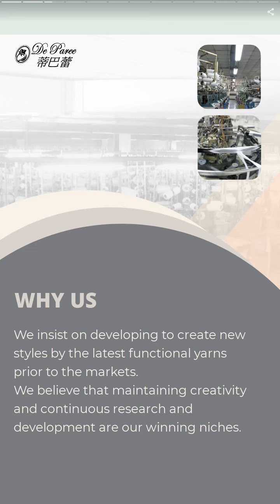Graduated Compression Legging, 140D | SHAN JUNG INTERNATIONAL CO., LTD. | Taiwantrade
We, Shan Jung Int'l Co., Ltd. , is specialized & well experienced in manufacturing the whole ranges of hosiery products and women lingerie in Taiwan for decades.

00:00:00 SHAN JUNG INTERNATIONAL CO., LTD.
00:00:07 We, Shan Jung Int'l Co., Ltd. , is specialized & well experienced in manufacturing the whole ranges of hosiery products and women lingerie in Taiwan for decades.
00:00:14 We insist on developing to create new styles by the latest functional yarns prior to the markets. We believe that maintaining creativity and continuous research and development are our winning niches.
00:00:28 Graduated Compression Legging, 140D
00:00:35 1. B-Point of the ankle offers 26 mm/Hg to compress & massage gradually for long standing users 2. 140 denier Elastic knitting-shape the abdomen, thigh, leg & hip up 3. With cotton gusset that make comfortable & breathable while moving
00:00:42 Women's Shaping Shorts
00:00:49 1. Above-knee length-corset design 2. Special Massage Knitting-Shape the waist & tighten the abdomen comfortably. 3. 4 CM Hip Up design-compression & massage the hip muscles 4. Add a soft cotton crotch
00:00:56 Wrist Join Thumb Support
00:01:03 1. Support the wrist & thumb & palm 2. 300 Denier Elastic knitting-Protect & Prevent the wrist injuries efficiency after long time working. 3. Increase the stability & strength of wrist joint.
00:01:10 Men's Sport Toes Socks
00:01:17 1. Five toes design 2. Focus on metatarsus protection, fit for doing exercises 3. Big heel space, comfortable to wear 4. Great combed cotton, breathable
00:01:24 CONTACT US NOW!